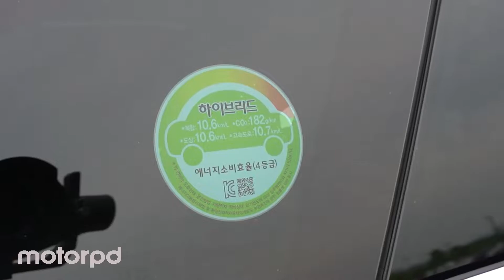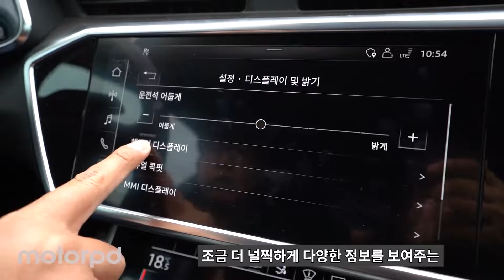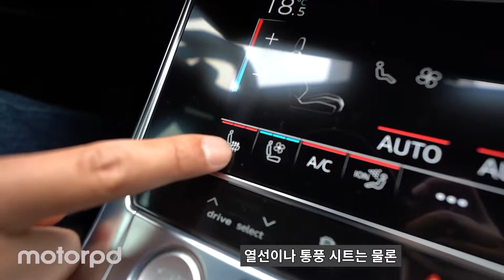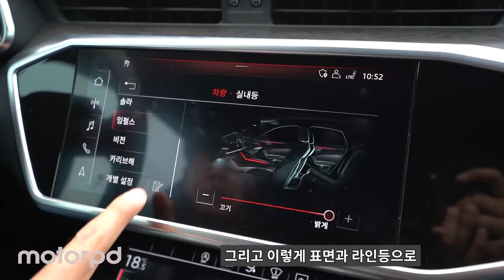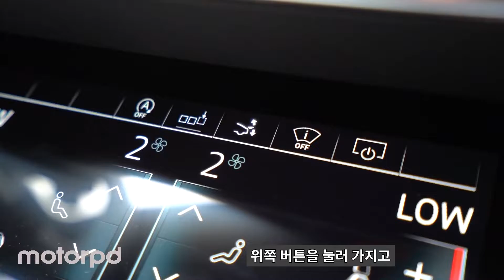패스트백 역군의 귀환! - 더 뉴 아우디 A7 50 TDI 콰트로 프리미엄 리뷰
안녕하세요 모터피디입니다. 이번 시간에는 더 뉴 아우디 A7 50 TDI 콰트로 프리미엄 모델을 만나봤습니다. 1세대의 첫 등장과 같은 임팩트는 덜해졌지만 더욱 세련되고 우아한 디자인을 입은 A7은 성능과 안전, 편의성 모두 확실한 업데이트를 마쳤는데요. 과연 조명 맛집 아우디의 신형 A7은 어떤 매력을 보여줬을까요? 영상으로 함께 확인하시죠!